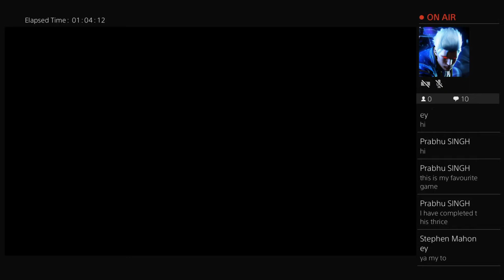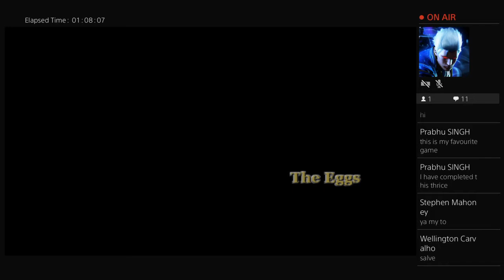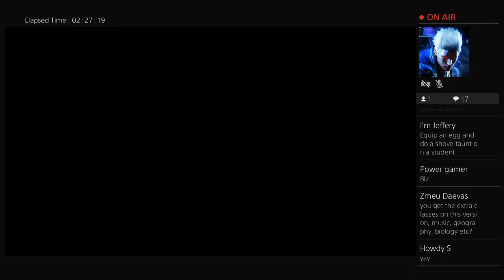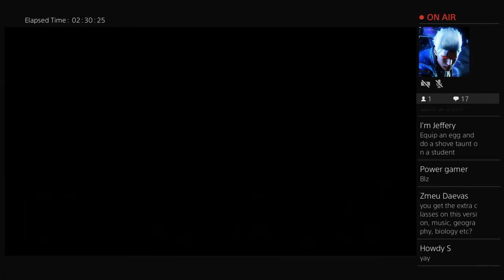Bully Part #2 ps4